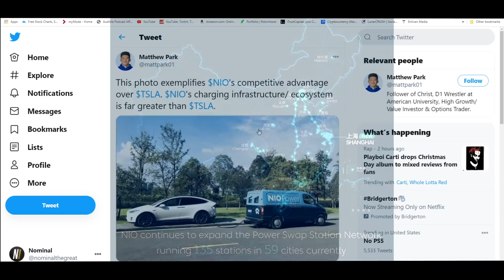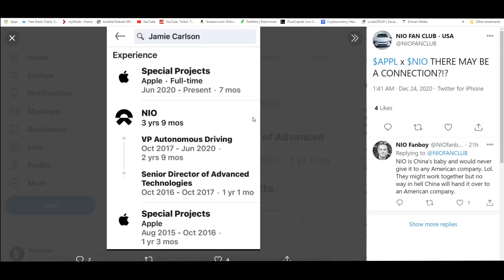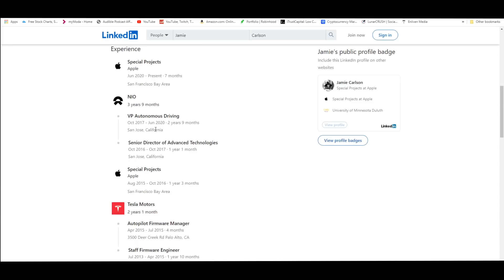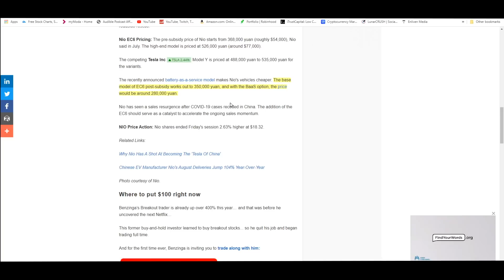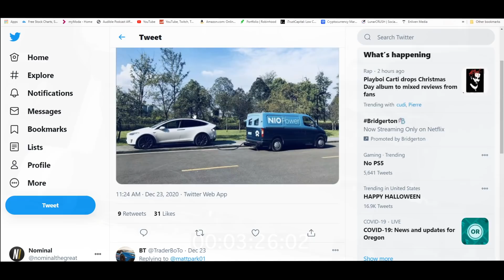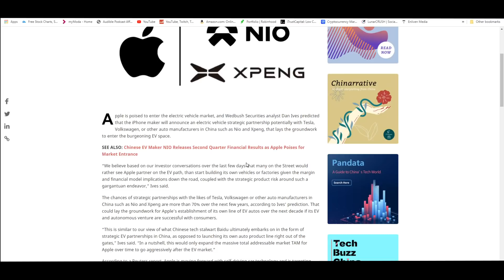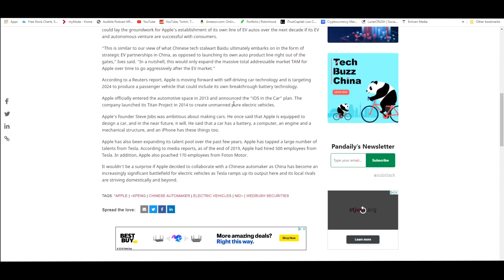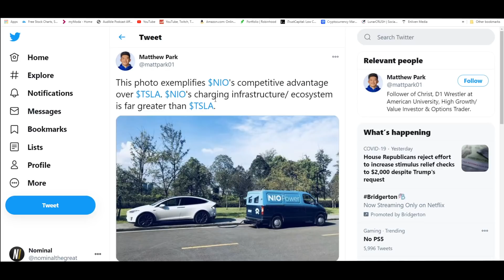NIO Stock Can NIO Day Reveal A Partnership With APPLE? Apple Special Projects Connection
Webull 🔥  -- 2 FREE Stocks! (1 For Signing up & 1 More for Depositing $100)